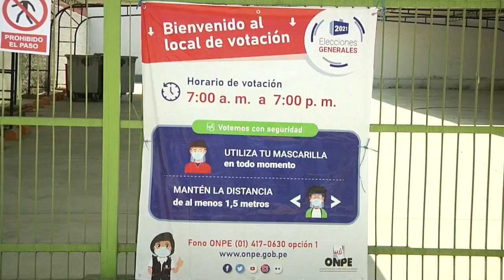Los peruanos asisten a las urnas entre la incertidumbre y la pandemia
En las inmediaciones de uno de los mayores centros de votación del humilde distrito limeño de Villa El Salvador, el ambiente este domingo era de crispación entre los cientos de electores que, aglomerados en filas kilométricas, aguardaban ansiosos su turno para expresarse en las urnas.

En la peor fase de la segunda ola de covid-19 en el país, los peruanos están convocados para elegir al nuevo presidente, sus dos vicepresidentes y para renovar los 130 representantes del Congreso y los 5 del Parlamento Andino.

¡Visítenos!